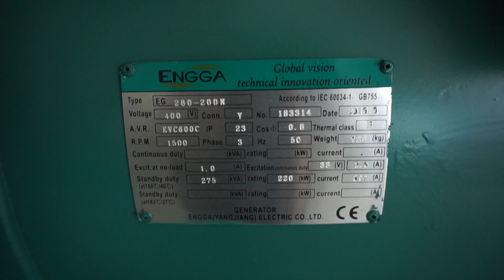200KW 250KVA RICARDO DIESEL GENERATOR SET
Diesel Generator Set Data
Set Type: XG-200GF
Output Power: 200KW/250KVA
Rated Current: 360(A)
Rated Frequency: 50(Hz)
Start-up time: 5～6(s)
Power Factor: 0.8(Lag)
Rated Voltage: 400/230(V)